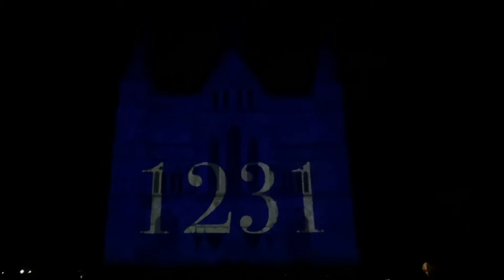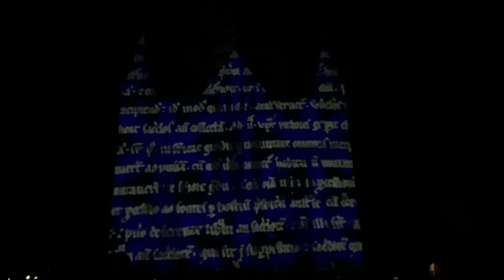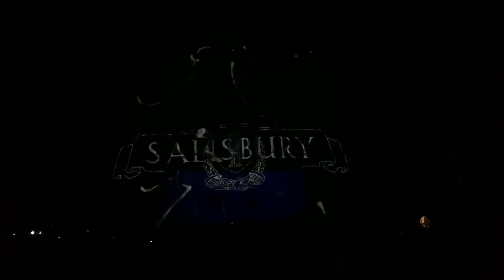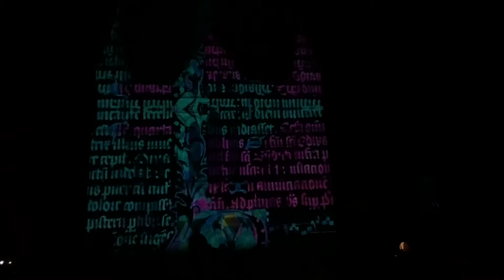Sarum Lights - Salisbury Cathedral